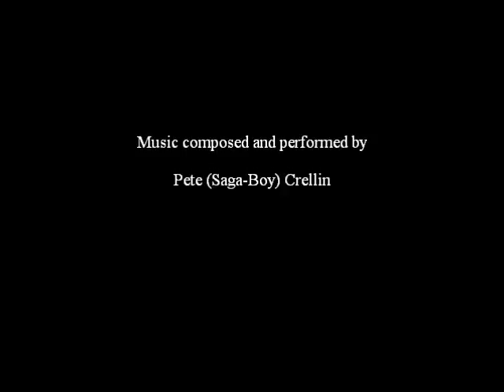Toujours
Music composed and recorded by Pete (Saga-Boy) Crellin (10/04/2012). See below for lyrics.

Accompanying Lyrics

Joy...joy pushed so far beneath.
Thoughts...thoughts fight with stubborn grief.
Why did you leave? Where are you? Are you...
Gone? Lost?

Life...life seems so fragile now.
Time...time ticks so slowly. How?
How could you leave? Where are you? You are...
Gone. Missed. Toujours.